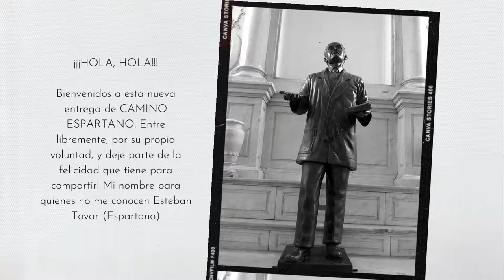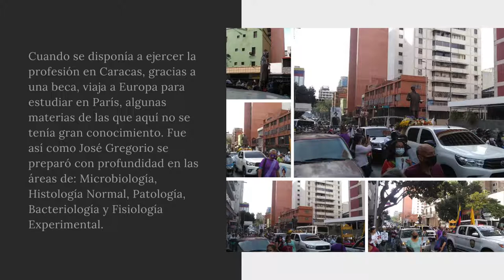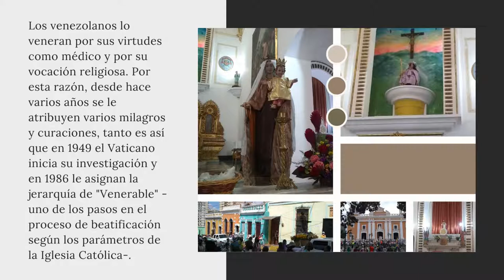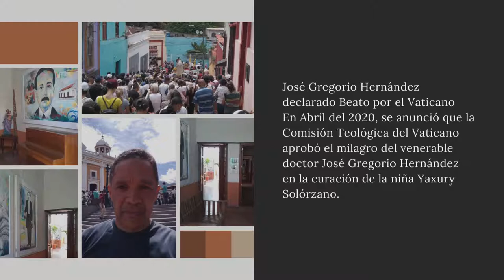Dr José Gregorio Hernandez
Fue conocido en vida por su bondad, rectitud y fervorosa dedicación a aliviar el sufrimiento humano. Hijo de Benigno Hernández Manzaneda y de Josefa Antonia Cisneros Monsilla, realizó los estudios de primaria en Trujillo hasta los 13 años de edad cuando se mudó a Caracas. Fue un estudiante sobresaliente y se graduó de bachiller en filosofía en 1884. Ingresa en la Universidad Central, donde obtiene el título de Médico el 28 de junio de 1888.